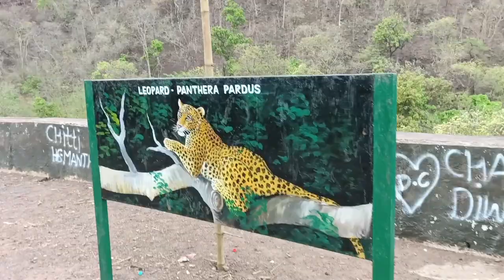Bhadravathi to Vijayawada dry coconut powder part 2 travelling video Rafi Truck Vlogs